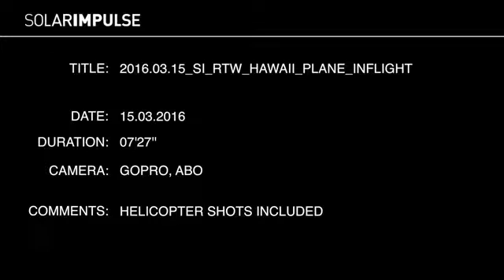Maintenance flight in Hawaii | Aerial Shots and GoPro views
Moët Hennessy, Official Partner, reaffirms its support for Solar Impulse and its pursuit of the first round-the-world flight powered only by solar energy.
"Celebrating Sustainability"
Its support of Solar Impulse as an Official Partner shows Moët Hennessy's taste for pushing the envelope and conquering new territories, as well as recognizing the role of excellence and innovation as two key drivers of progress worldwide.
Growth in the Moët Hennessy group and its 22 prestigious brands has been powered by their pioneering spirit and the conquest of new territories. The first consignment of champagne was dispatched to Russia in 1780 by Veuve Clicquot. Hennessy began exporting cognac to the United States in 1787, two years before the French Revolution, followed by China in 1859. Today, Moët Hennessy exports 95% of its production and is the world's leading producer and exporter of luxury wines and spirits.